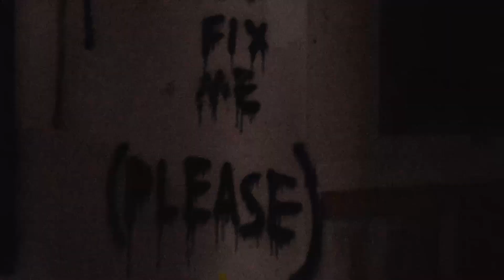Sifa - Tiny (Official Music Video)